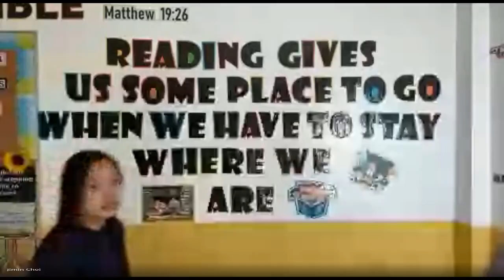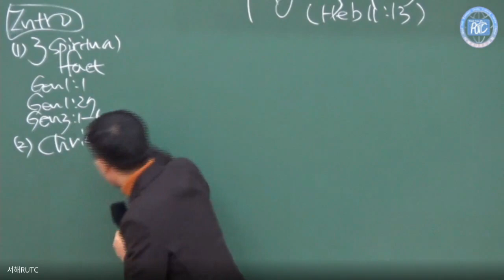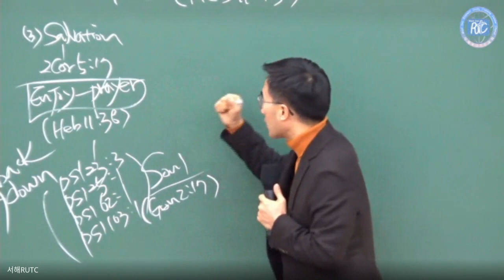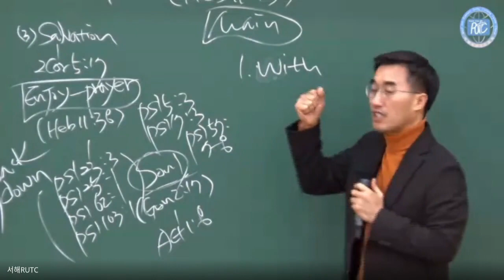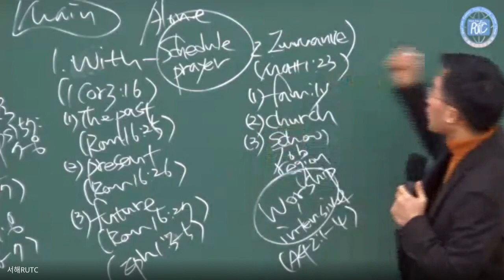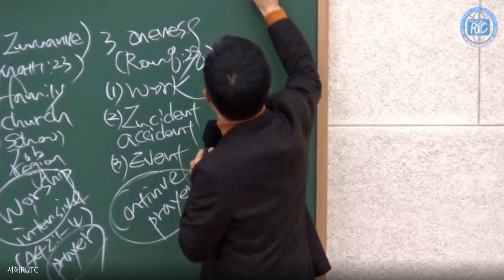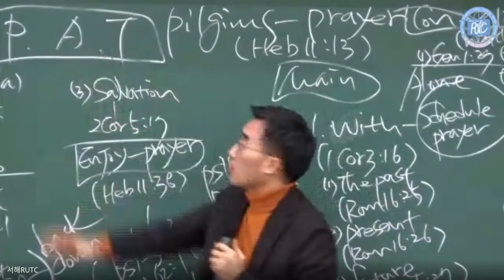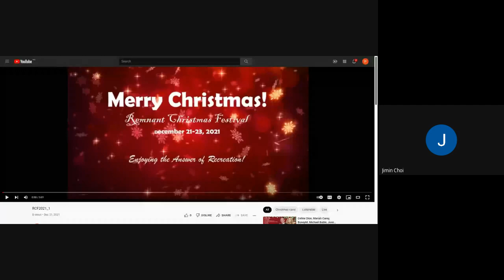RCF2021_2nd Lecture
Rev. Kim Jong Jin